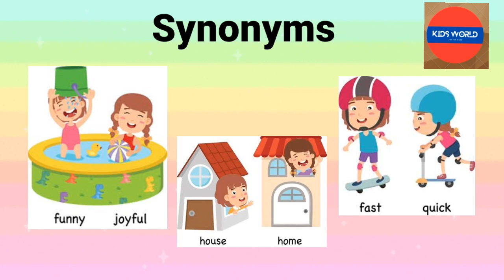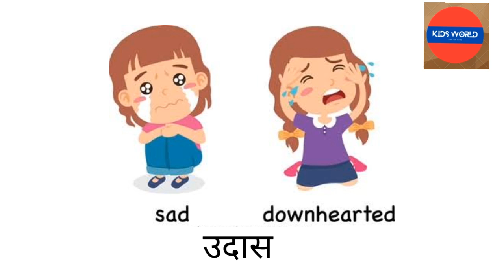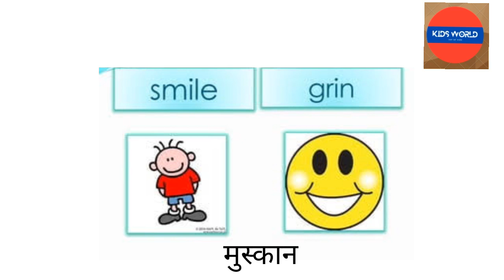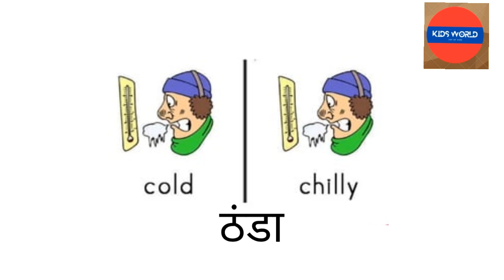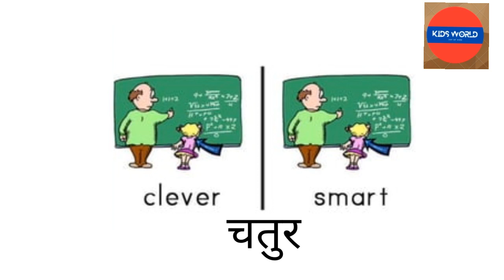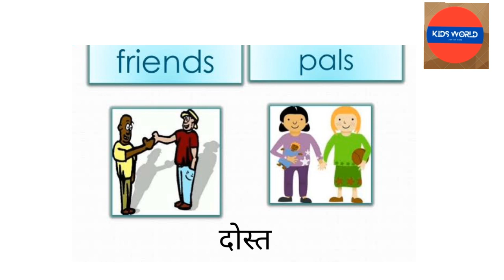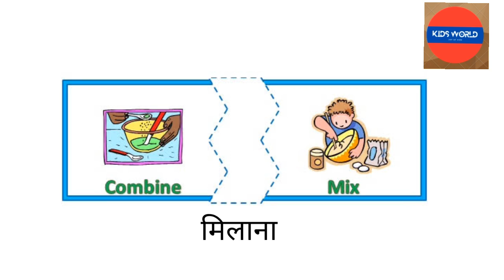Synonyms word l| synonyms word in English and Hindi l| synonyms word with photo l| synonyms spelling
Synonyms word ll synonyms word in English and Hindi ll synonyms word with photo ll synonyms words spelling ll

Hello Friends,

In This Video We Will Learn About Synonyms Word In Hindi And English For kids.